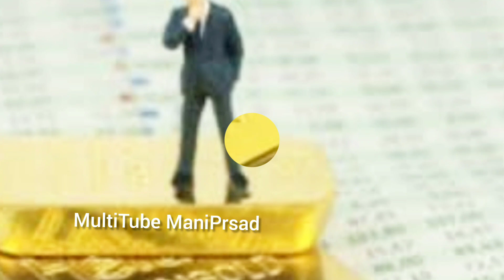బంగారం ప్రియులకు గుడ్ న్యూస్: Today gold price in India 29/04/2022 | తులం ధర ఎంతో తెలిస్తే ఇప్పుడే..